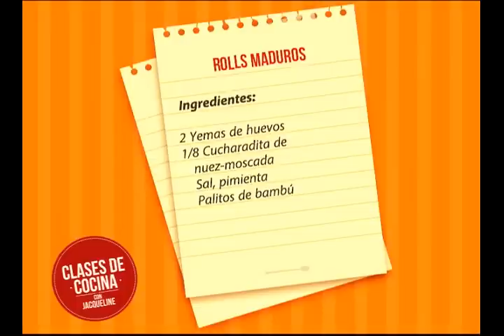Clases de Cocina con Jacqueline Henriquez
Para el Dia de hoy le traemos unos ñoquis de yuca y unos Maduros Roll espero lo disfruten